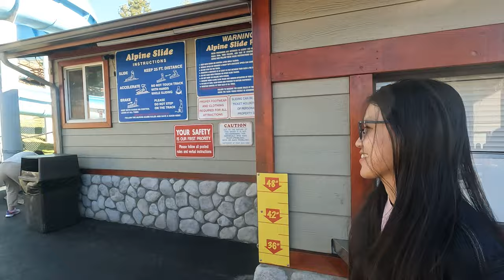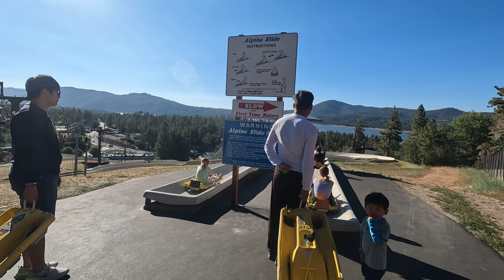07/03/22 BigBear Day01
Big Bear Lake Day 1
Paddle & Kayak
Alpine Silde
Airbnb OverNight